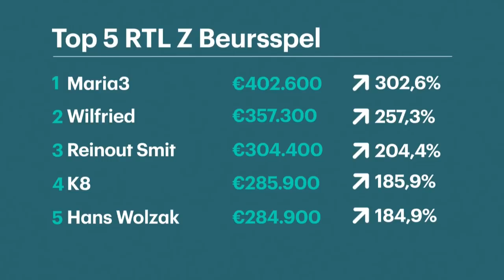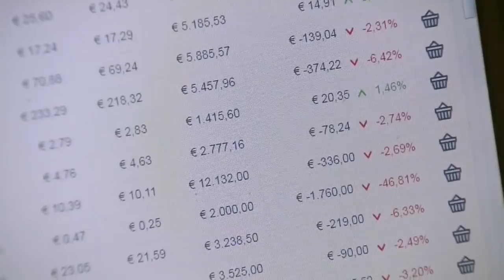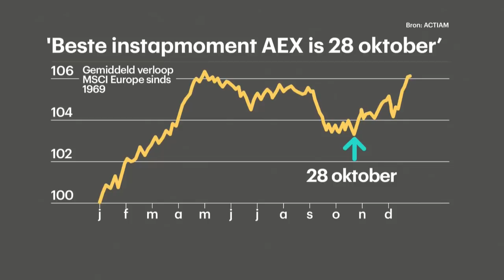Beursspel Aflevering 7 - Beleggen met je verstand - RTL Z BEURSSPEL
Elke week praten Janneke Willemse, Jim Tehupuring en Durk Veenstra je bij over de belangrijkste ontwikkelingen rondom het Beursspel. Ze nemen niet alleen de tussenstand door, maar delen ook hun tips om te winnen op basis van het laatste nieuws. Deze week gaan ze in op de vraag of je intuitief moet beleggen, of juist met je verstand.